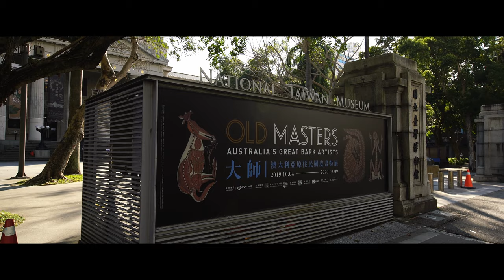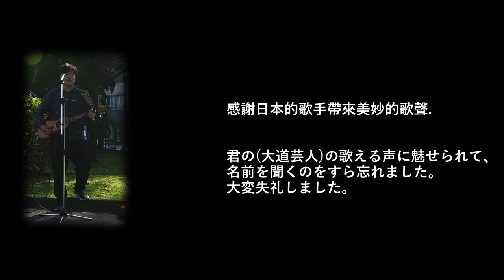228和平公園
「二二八和平公園」原名為新公園，民國85年（1996年）2月28日改名。
象徵追溯歷史、追求和平的紀念公園。

手持拍攝,剪輯未加LUT及調色

使用器材:
Canon EF 11-24mm F4 L USM
Sony A7RII
Sigma MC-11 E-mount轉接環
Peak Design Travel Tripod